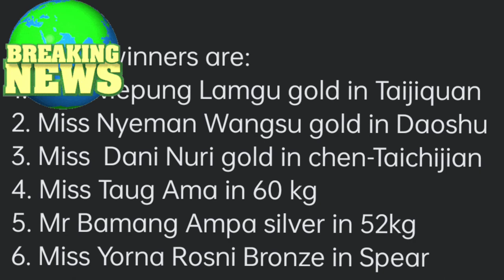Nyeman Wangsu Gold Medalist Wushu star Championship || Russia Moscow #